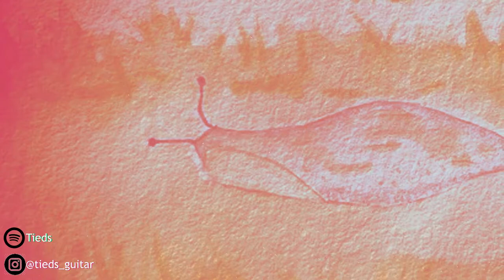(FREE) Chill & fun with Slugs - Guitar LoFi type beat - SLUG - Tieds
A relaxing guitar based music. Slow BPM and medium rich instruments.
Ambiant music with guitar.

You can use this for free on your Youtube videos. I just want to pick up snails and slug and make them race ...A chilled and lofi tune i made. Hope you enjoy... you can find it on Spotify (link below in the description)

𝐔𝐒𝐀𝐆𝐄 𝐃𝐄𝐓𝐀𝐈𝐋𝐒: This beat is available for you to use and keep 100% profit on Youtube  but please give me credit for the composition where possible (Prod. Tieds) with a Link to my Youtube and/or Instagram. You need to purchase a lease to distribute your music on platforms like Spotify or Apple Music. 👍

Time stamps
00:00 - Intro
00:14 - verse
00:56 - Chorus
01:27 - verse
02:22 - chorus
02:50 - outro

Crédit
🎨 Art by Miesisko :

Pictures : taken somewhere in Lorraine, France

Please read
🎬 This music is FREE to use in your Youtube video :
1) All songs are SAFE to be used in ANY of your Twitch & YouTube videos, nobody will strike your video.
2) In case you need to monetize the video using my songs, just contact me at - I will check if you added my credits in the description, and release any claim.

Cheers
Tieds